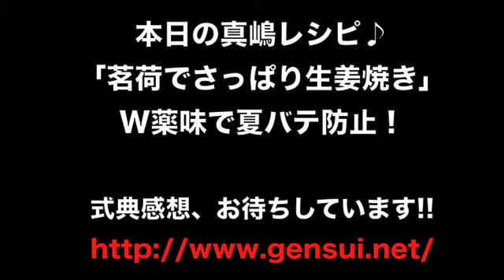第７４５回日刊ゲンスイ